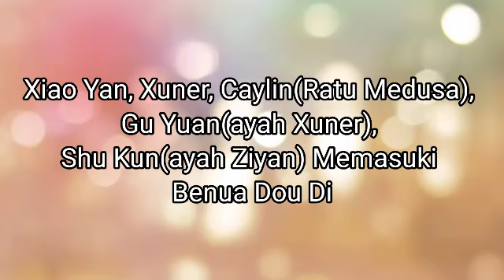BTTH 2 Battle Through The Heavens II Bab 1631-1635